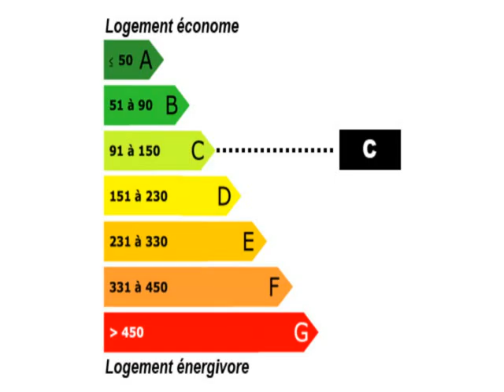Bletterans Maison à vendre 7 pièces 5 chambres à BLETTER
Pour plus de détails sur ce bien ___________________________________________________________________________________________3DIMMOBILIER France Achat / Vente Maison Bletterans Cave Garage Maison Surface habitable 198m² - Chambres 5 chambres - Cuisine la superficie des terres 2000m² - 7 pièces - DPE 150 - Emissions de GES 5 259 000,00 € Maison Jura Franche-Comté 39140

Achat / Vente Maison à vendre 7 pièces 5 chambres à BLETTERANS proche de l'autoroute A39 Maison Surface habitable 198m² - Chambres 5 chambres - Cuisine la superficie des terres 2000m² - 7 pièces - DPE 150 - Emissions de GES 5 Garage Cave. Retrouvez nous sur facebook Retrouvez nous sur twitter